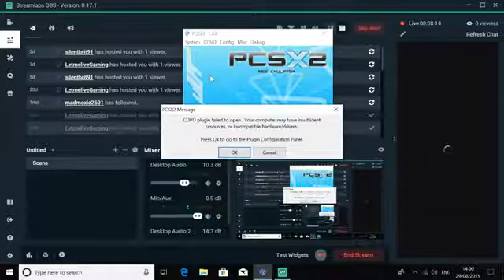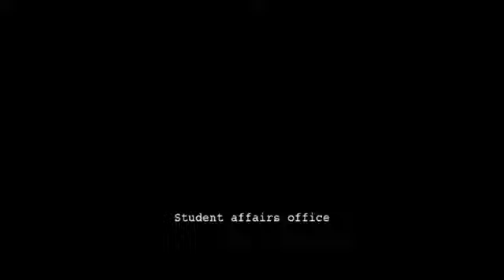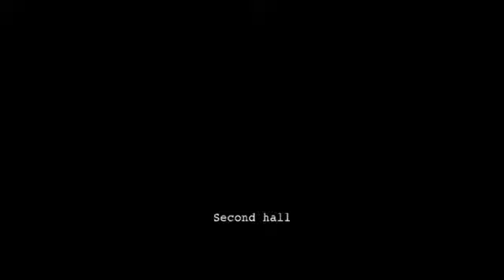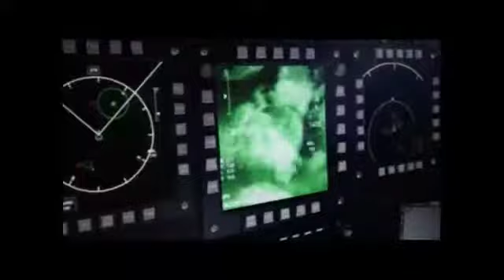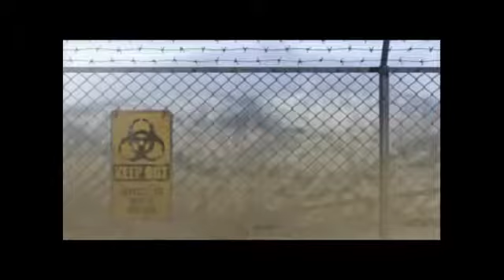Resident Evil Outbreak, collecting Mark Decisions Decisions normal SP items Part 1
Because I couldn`t find Mark`s second SP item on this run ive had to do 2 runs, this is the first of them